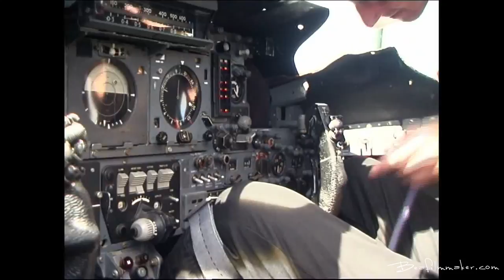Brian Carroll RAF interview. English Electric Lightning Anecdotes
Presented by Andrew St Pierre White and Beafilmmaker.com